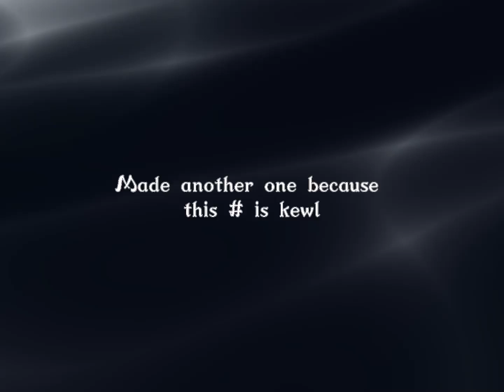batneedscharacters Barney! He’s a werewolf :D